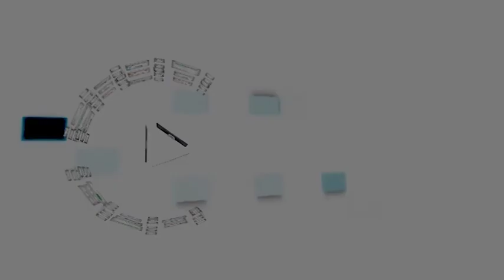Discurso de apertura del III Congreso Internacional sobre Cambio Climático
Crónica audiovisual a cargo del Centro de Producción Multimedial (CEPROM) de la UNLP en el marco del III Congreso Internacional sobre Cambio Climático y Desarrollo Sustentable. Palabras de apertura del congreso por el Presidente de la UNLP, Dr. Arq. Fernando Tauber, sobre el cambio climático, el desarrollo sustentable, el rol de la universidad en los mismos y los desafíos por venir en ese campo.